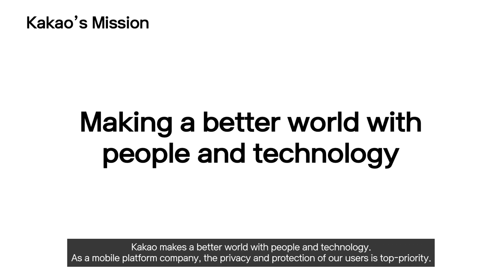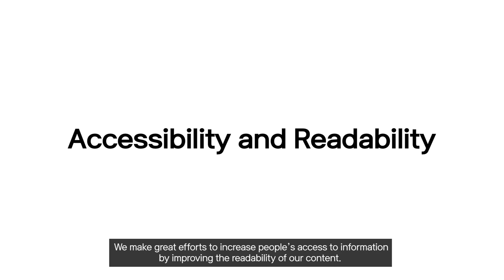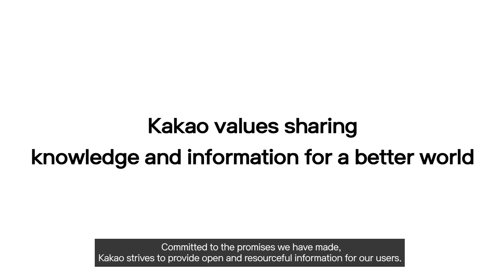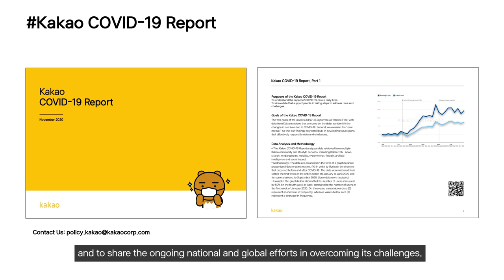Eunpil Choi: Kakao's intervention on transparency reporting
This year marks the 10th anniversary of the first “transparency report” released by Google detailing how the company responded to government requests for user data. Since then, the practice has spread throughout the tech industry with over 70 companies worldwide in the ICT and internet and mobile ecosystem releasing reports.

As part of the RightsCon 10th anniversary series, the this event featured a virtual conversation on transparency reporting as a tool for human rights. Our wide range of speakers reflected on the past 10 years, examine the gaps that need to be filled, and looked ahead to how transparency reporting must improve to meet the challenges of an increasingly digital world.

Fireside chat: Nicole Karlebach, Verizon and Michael Samway, The BHR Group

Interventions from: Eunpil Choi, Kakao; Patrik Hiselius, Telia Company; Uttara Sivaram, Uber;  Greg Waters, SASB

Panelists
Dunstan Allison-Hope, BSR
Jessica Ashooh, Reddit
Sean Li, Discord
Louise Matsakis, Rest of World
Elizabeth Renieris, Ranking Digital Rights
Alex Walden, Google

Moderator: Peter Micek, Access Now